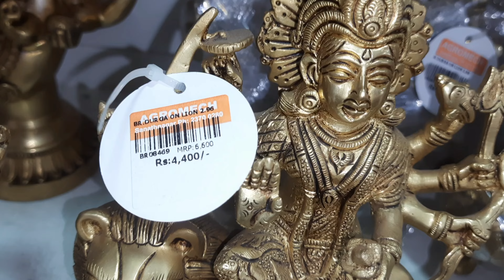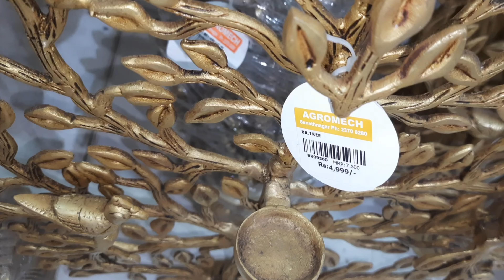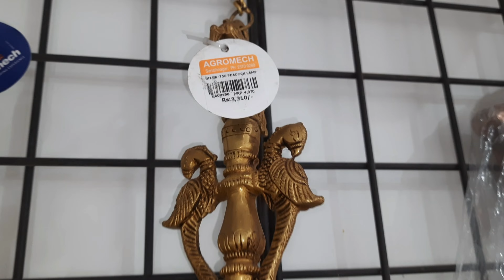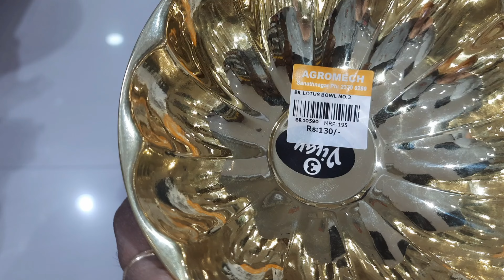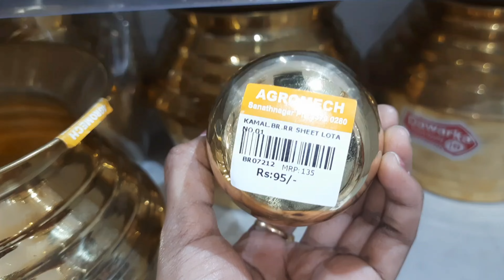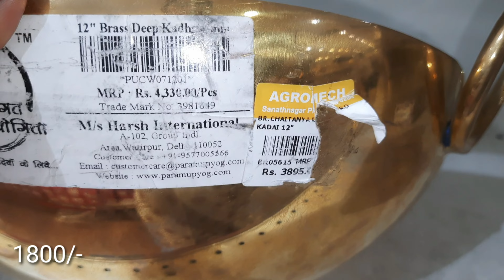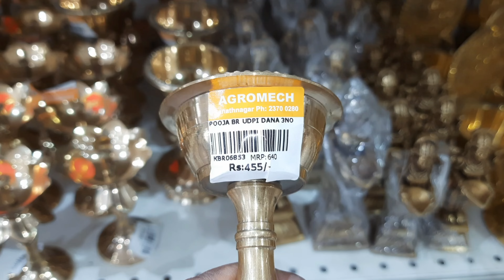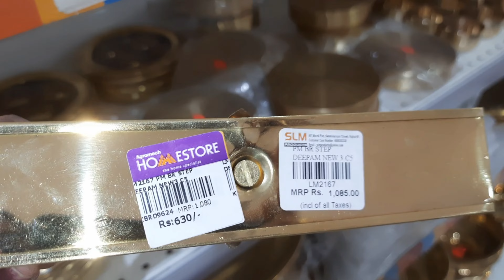Agromech HomeStore|Pure Brass Idols|Brass Kitchen Appliances|Huge Diya Models|Traditional PoojaItems